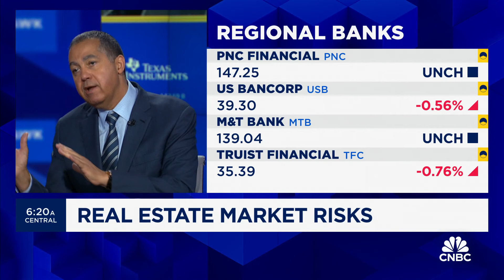Private credit will the dominant player in commercial real estate going forward, says Don Peebles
Don Peebles, The Peebles Corporation CEO and chairman, joins 'Squawk Box' to discuss the state of the commercial real estate market, impact of elevated interest rates, the role of private credit, Peebles' new lending arm, and more.